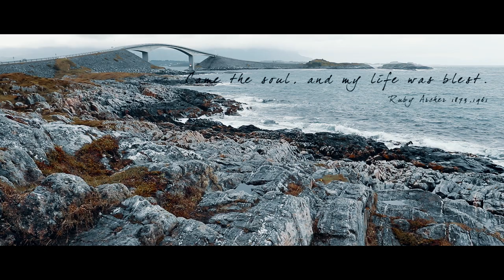A soul I Met / A poetic video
"A soul I met" is a poetic video, a new approach to travel video genre. I shot the pictures during a week hiking in the north of Norway. I hope you like it. :)

Edit software: Adobe Premiere

Red Whale is a newborn company, based in Copenhagen and specialized in visual storytelling. With backgrounds in film, animation, design, music, and art we deliver high-quality content to our clients. Building bridges with the clients is our number one goal and we make it possible with honesty, close collaboration, and quality products.

Poem: A Soul I Met by Ruby Archer 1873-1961
A Soul I Met
I must tell of a soul I met,
Peaceful and strong and free,
Pure in its constancy,
Of a charm that I cannot forget.
Heart-sick, I wearied of life,—
All seemed playing a part,
Nowhere an honest heart,
All the world a wrangle and strife.
Where the glorious mountains laid
Their heads on the breast of the sky
And slept while the wind sang by,—
There my hurrying feet where stayed.
While the glory and peace and rest
Brooded above my thought,
Weary and over-wrought,—
Came the soul, and my life was blest.

from : No Copyright Background Video